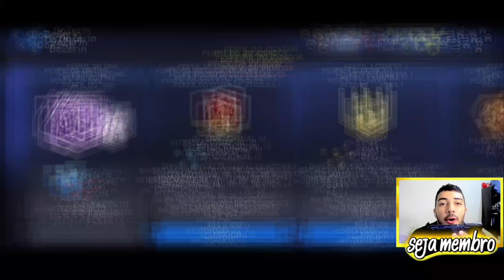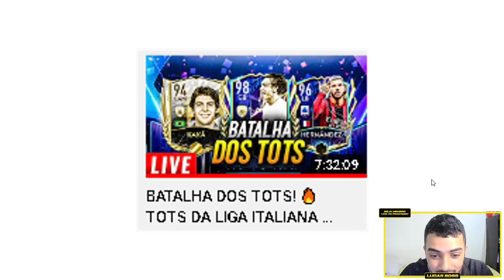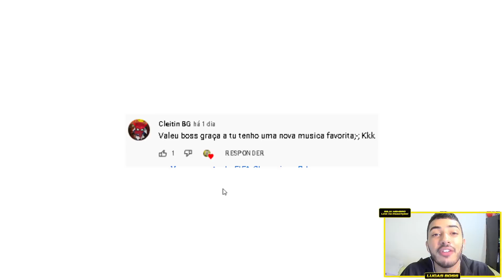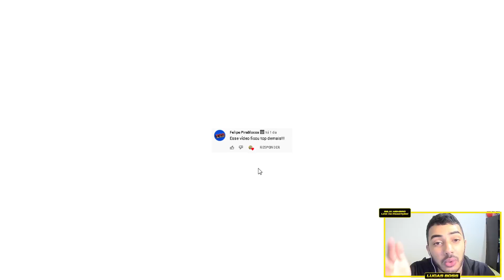TIME INICIAL PRONTO! 🔥 PACOTÃO DE COMPRAS PRA DEFESA CHEGOU! 😁 | DO ZERO EP. 04 - FIFA MOBILE 2022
Saaalve galera! Vídeo novo no FCRJ, ep mais longo da Do Zero até então, e EP com quase tudo, pack opening, troca de ideia, estrategias, vendas, contratações porquê afinal nesse ep encerramos as contratações para meu time inicial, espero que curtam e tmj meus lindos!

Junior Assis, Thiarlen Freitas, Willian Soares, Albert Santos, Madara Oliveira, Alexandre Pires, Fabricio Batista Barbosa de Sousa, Andrey Lucas, Matheus P, tremdelas o ruim, Gabriel Teixeira, apkcodificado e NAUJ Designer.

Sonhe alto! 😇